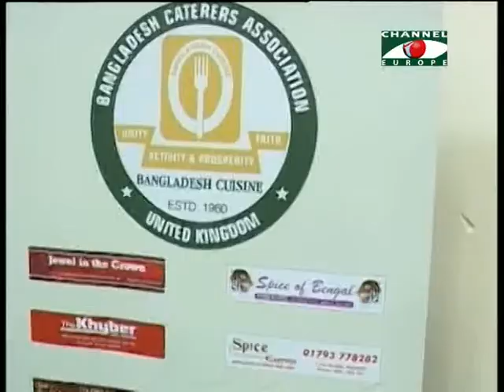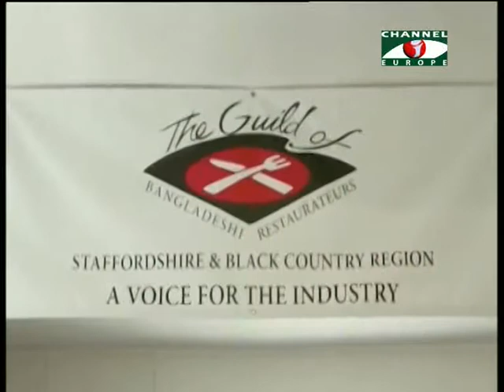Amader Khobor 160514 1A